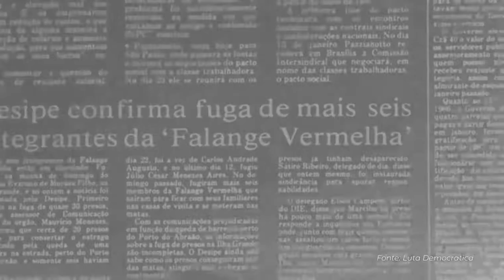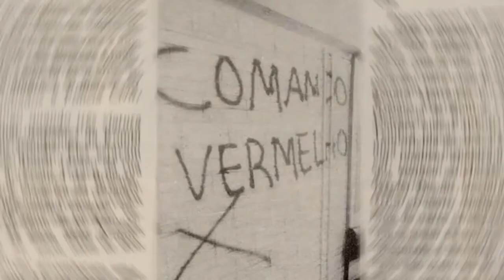[Trailer Oficial - Ep. 2] - Facções (pt. 1): um câncer no sistema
Um câncer no sistema: da Falange às UPPs (o surgimento do crime organizado no Rio de Janeiro)

A precariedade das prisões facilita a perda do controle do sistema pelo Estado favorecendo a criação de facções criminosas. Os grupos surgem em presídios e se expandem para as ruas.

+ Sobre Retratos do Cárcere:

Presídios, penitenciárias, carceragens de delegacias e celas de quartéis abrigam no Brasil 726,71 mil presos provisórios ou condenados, em espaços que, em condições normais, comportariam no máximo a metade desse contingente – há um déficit de 358 mil vagas nas unidades prisionais do país.

Os dados são de junho de 2016, data da última atualização do Infopen (Levantamento Nacional de Informações Penitenciárias), mas é bem provável que, de lá para cá, a situação não tenha melhorado em nada. Muito pelo contrário: de 2017 até hoje, o país já registrou mais de cinco rebeliões em prisões, contabilizando cerca de 200 mortos. Por trás dos massacres estão principalmente as disputas entre facções criminosas.

A realidade desse sistema prisional caótico, seletivo e ineficaz, bem como as consequências que essas deficiências provocam na sociedade, são os temas principais da série documental Retratos do Cárcere, da produtora Panda Filmes. Dirigido por Tatiana Sager e com roteiros de Renato Dornelles, que também assinam o premiado documentário em longa-metragem Central – O poder das facções no maior presídio do Brasil, o seriado é dividido em 13 episódios, cada um sobre um assunto relacionado ao aprisionamento.